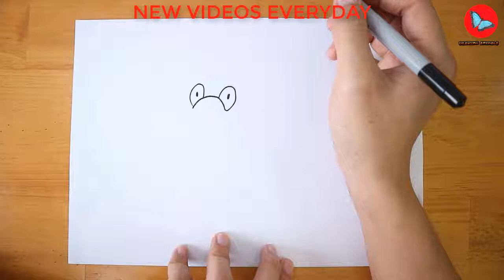How To Draw Magcargo Pokemon | Coloring and Drawing For Kids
Learn How To Draw Magcargo from Pokemon